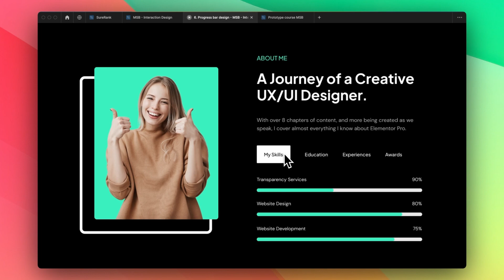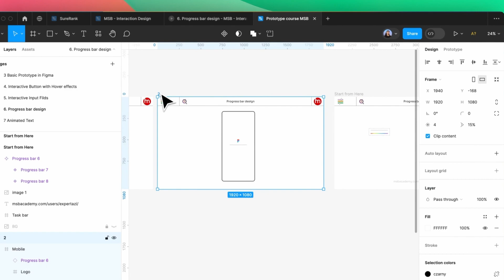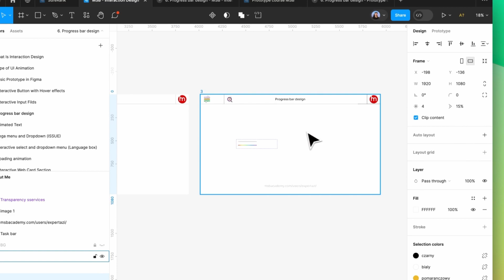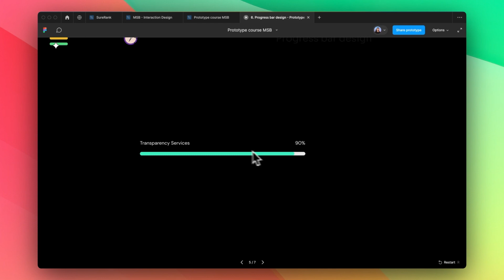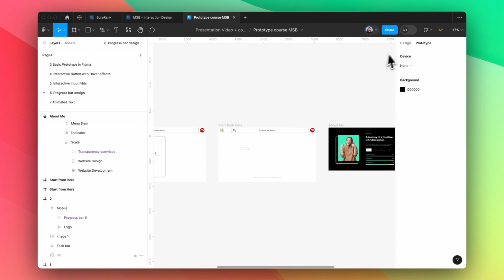(বাংলা) How to design Progress bar in Figma - Expert Azi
Learn to create stunning progress bars in Figma with this quick guide. Cover everything from basic design to animation and prototyping. No Figma expert needed!

👉 GROW YOUR BUSINESS:
1. Fiverr (Hire Freelancers, get your work done)
2. Appsumo (DISCOUNTS & DEALS) - Pending
3. Themeforest (WordPress or any Theme)

👉 LEARN & IMPROVEMENT:
1. Skillshare (Premium Course free for 30 days)

👉 WEBSITE TOOLS:
1. Elementor (WordPress No Code Website Builder)
2. Framer (No Code Website Builder)

1. Greatly Social (Free Forever)